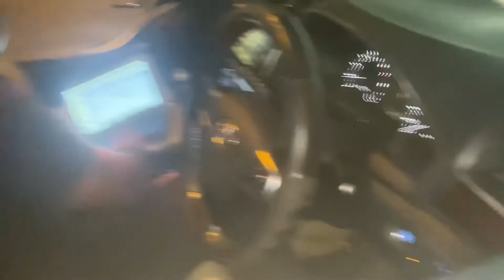2018 Premio LPG conversion Complete just wow call Please 01711-307521.